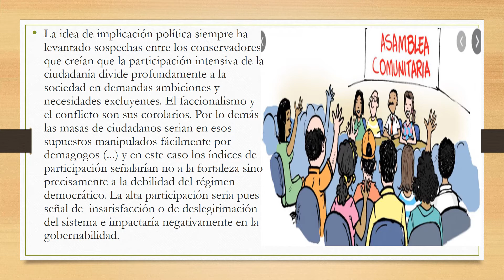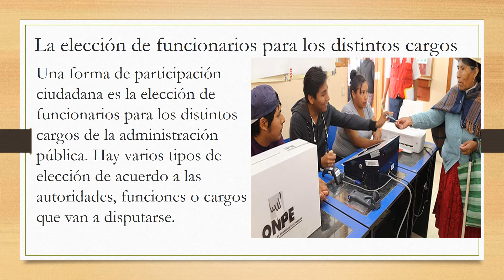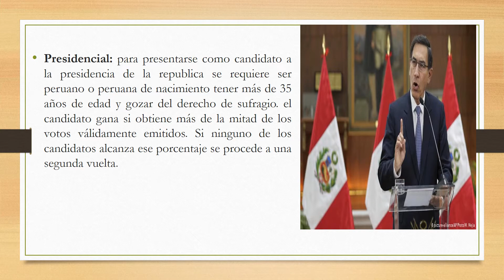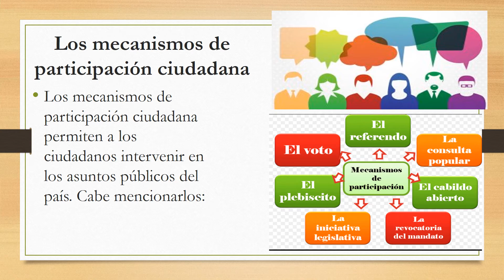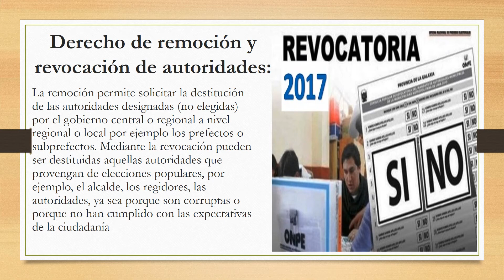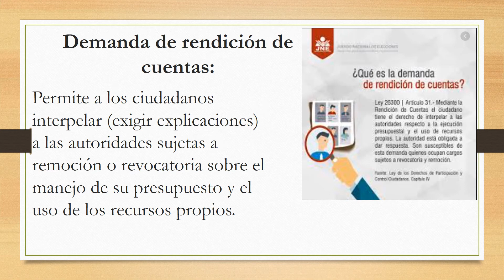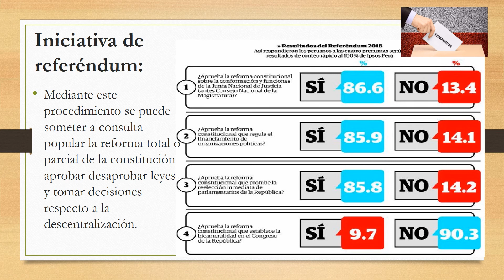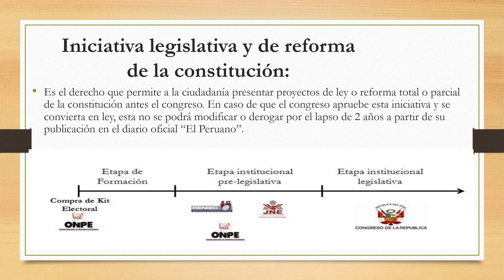CÍVICA 5TO S06 - III TRIMESTRE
TEMA: LAS DIVERSAS FORMAS DE PARTICIPACIÓN